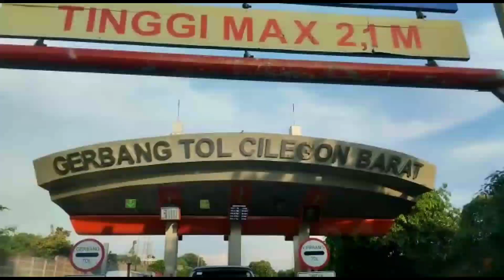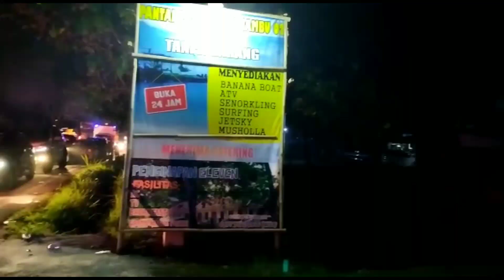Liburan Ke Pantai Anyer Aja dulu Pantai Anyer Banyak Pilihan Lokasinya Memuaskan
Jalan Jalan Menuju Pantai Anyer Banten